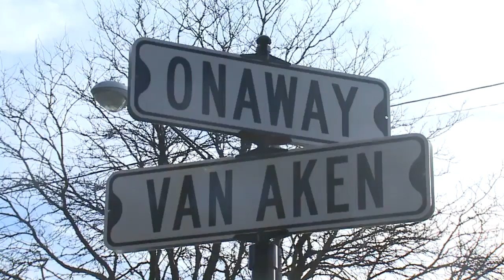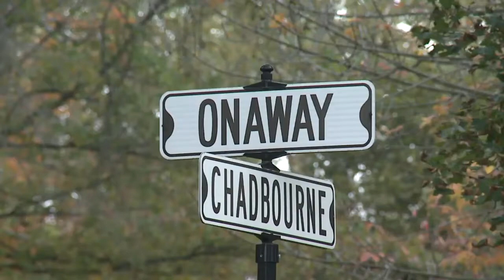171125342 Mailman And Neighbors Bring Wandering Toddler Back Home